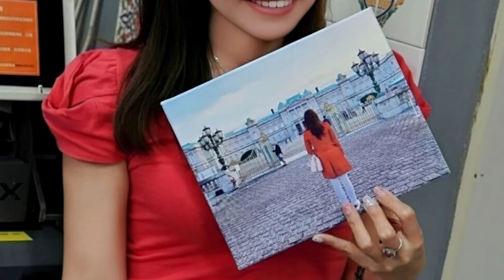APEX6090PLUS數位UV直噴機|全彩浮雕無框畫印製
🔥APEX 數位UV 直噴機 🔥
😍讓你的客戶訂製無框畫
👍只要20分鐘就能快速取件
😉客戶不找你找誰？！

👩‍🏫：「面對市場上少量多樣化的客製需求
能免製版直出印刷,且即印即乾的UV直噴機
大受市場歡迎! 」

👩‍🏫「UV數位直噴有什麼好處呢?」

👌免製版,也就是可以省下了製版費!
👌數位直噴,電腦連印表機直接印,好方便!
👌可直接成品印刷,印製完即為可賣的產品!
👌可印全彩黑白漸層色還可印出浮雕紋理感!